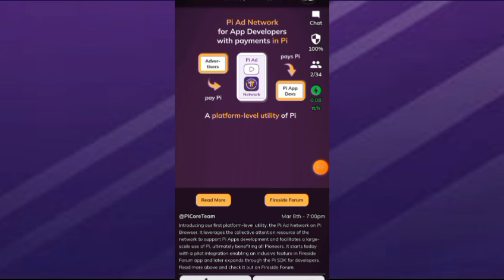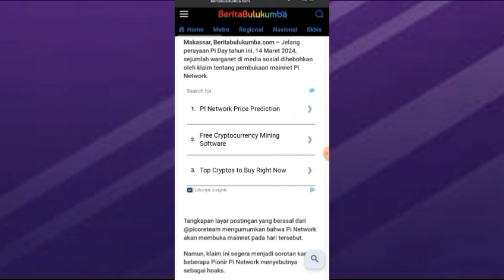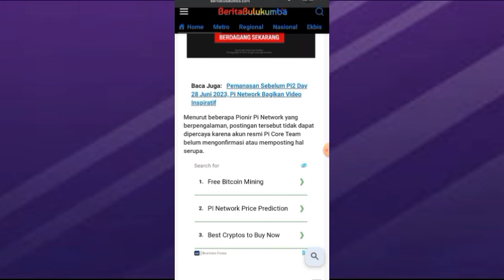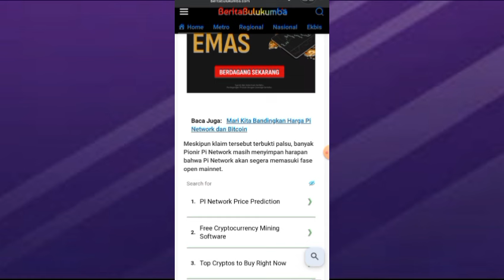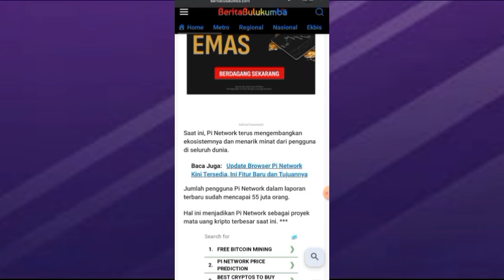PINETWORK TERBARU~Berita Open Mainnet Pi Network pada Pi Day 2024 Disebut Hoaks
@KingFath  @FtomyStory  n@yusufdenata @rafassya2020   @UBLEKUBLEKINFOTV